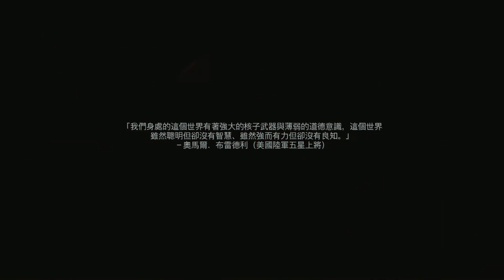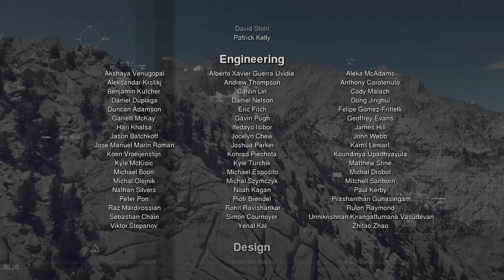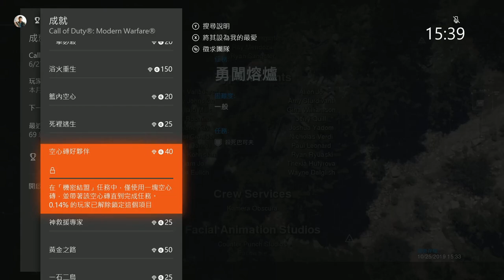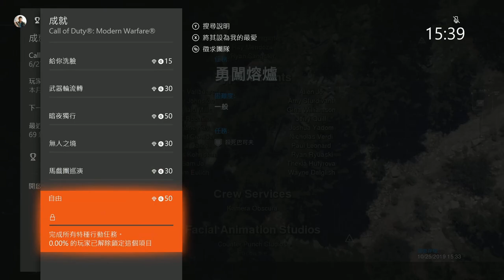【ALin】《使命召喚16現代戰爭》首日通關初體驗合集 戰役劇情13